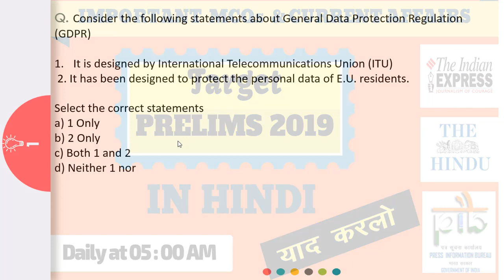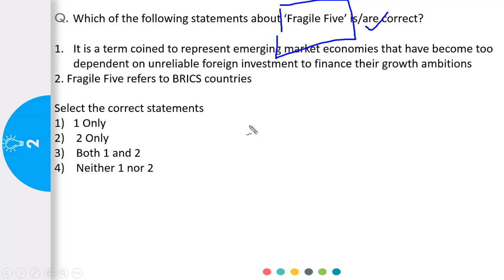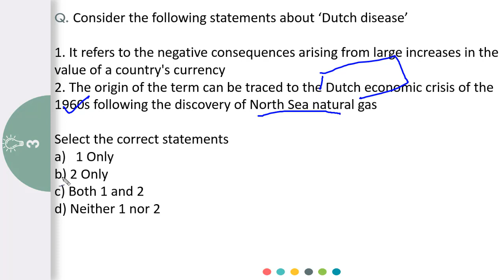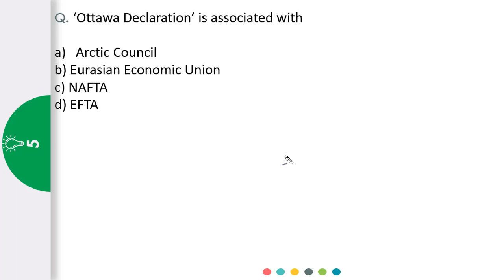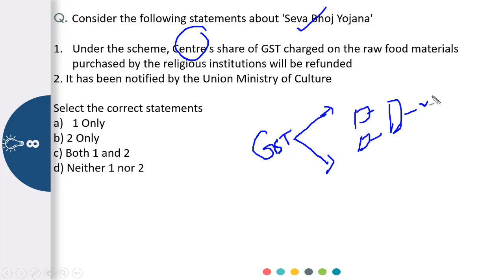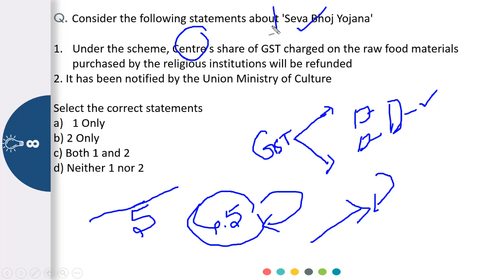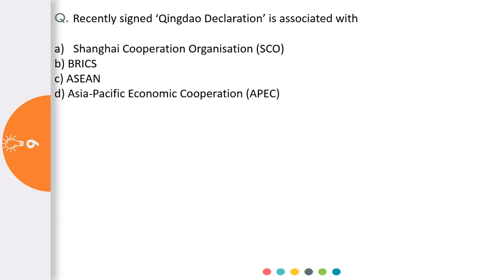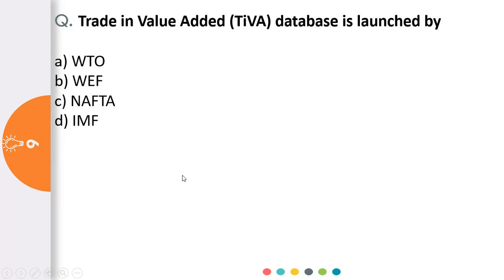Target Prelims 2019 - Important MCQs and Current Affairs [ PIB, The Hindu, Indian Express ]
Every issue and topics are discussed elaborately in Hindi.

This analysis can prove very helpful in the preparation of
UPSC | SSC | IBPS | SSB | IBPS and various other competitive exams.